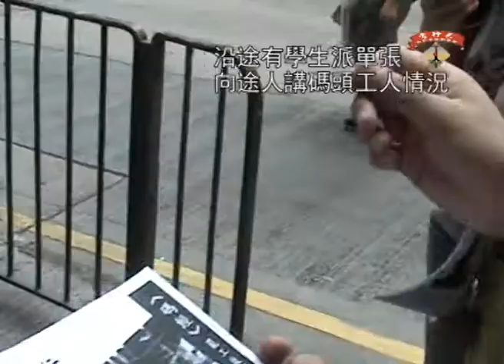送給碼頭罷工工友的禮物[勞‧苦行紀]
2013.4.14 葵涌貨櫃碼頭罷工進入十八日，十八名大專生進行「勞 ‧ 苦行」，起點是中環的長江集團中心，象徵著李氏資本家，終點是葵涌六號貨櫃碼頭外，象徵著這場碼頭工友革命的罷工現場。一眾學生手持代表勞動尊嚴的紅玫瑰，並以一步一停，決不下跪表示面對資本家的剝削會企硬;更有同學整天坐在一個鐵籠中，因任職「機手」的工友，一直以來也要十二小時困在吊機內工作。

謹把此影片，獻給各位堅持罷工近二十天的工友們！

關於罷工，各位可有以下參與方式：

1. 捐款： 職工盟(HKCTU) 成立「碼頭工人罷工基金」的捐款戶口: (恆生銀行) 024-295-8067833 戶口名稱:香港職工會聯盟 捐款期:由即日開始。

2. 捐物資

3. 到碼頭支持工友

4. 聯署： 左翼廿一發起聲明聯署：反對無盡剝削 還我勞動尊嚴 聲援葵青貨櫃碼頭罷工工友 歡迎廣傳。

5. 消息廣傳：不同專頁亦有更新有關消息，如 碼頭的辛酸、左翼21、香港獨立媒體網等，歡迎大家做網絡打手。

有心人可以做齊上面1至5 的聲援罷工方法!!! 多多益善，少少無拘。